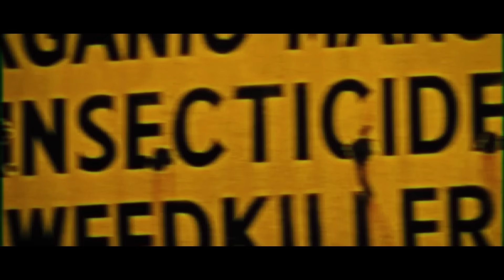兄妹が100均でとにかく欲しい物を買いまくる大人買いが楽しすぎる‼︎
100円ショップまじで久々に行ったけどクソ楽しいんだね笑
皆んなもまず100円ショップで探して、それでも無かったら他の店で探すってした方が良いと思うぞ笑

ペットボトル潰す奴今ハマってめっちゃ家でやってます笑
けど、シンプルに要らない笑
けど楽しいよ笑